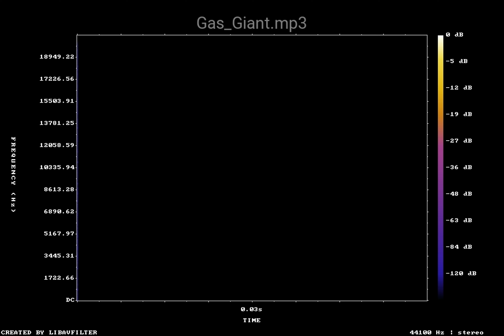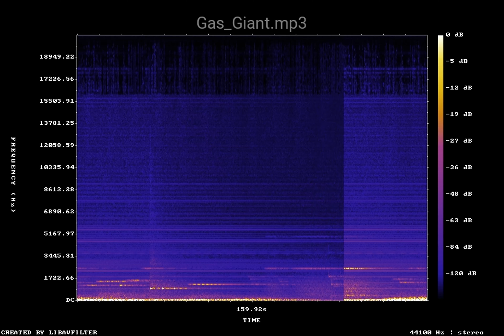Gas Giant — Ambient